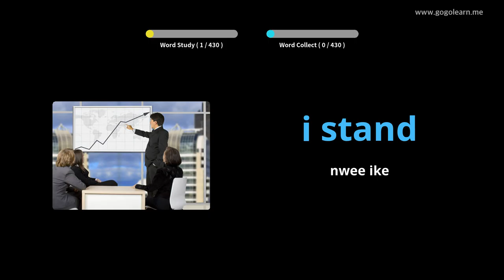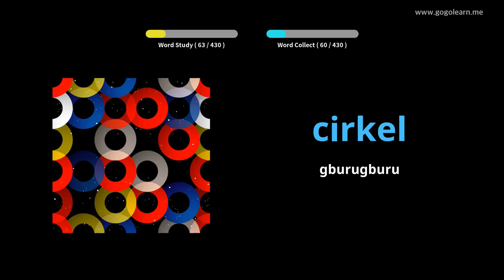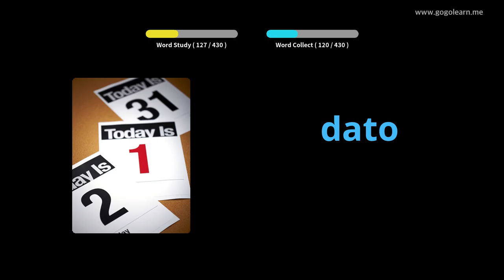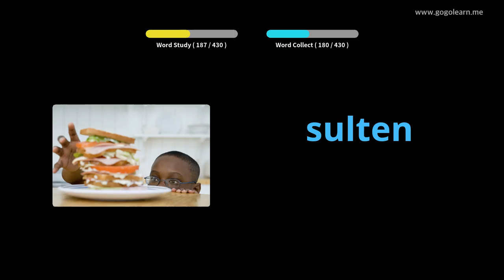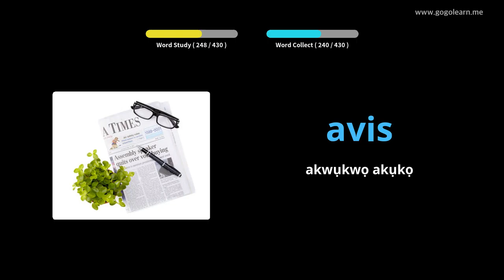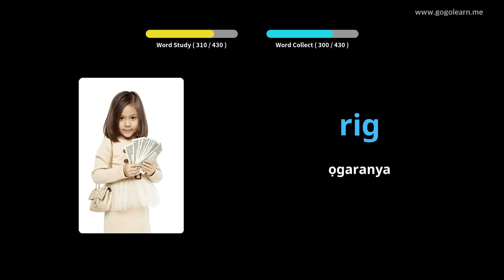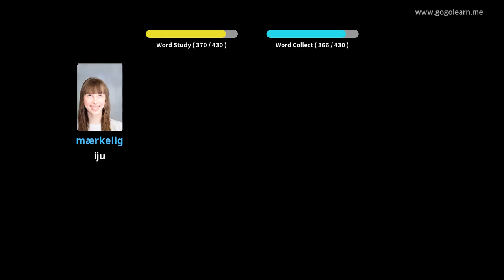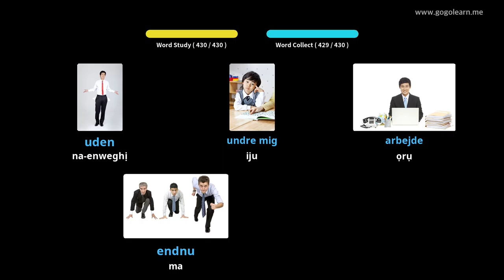Vlọ akwụkwọ praịmarị Danish Vocabulary |Golearn